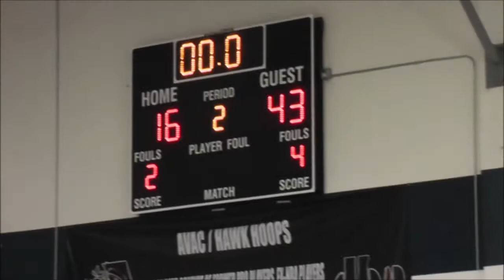12U Feb012020 Vs Hawks